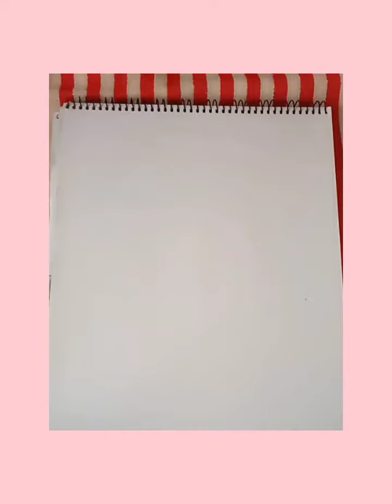Sad girl with fave mask. Please like and subscribe thank you 😊